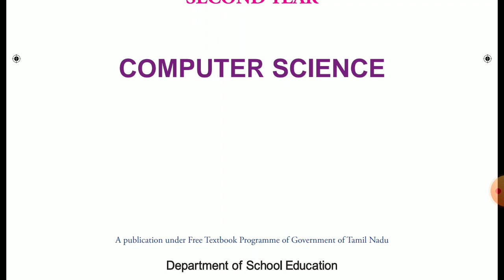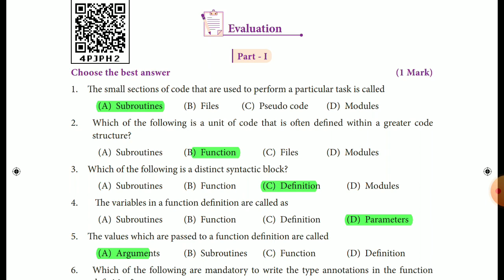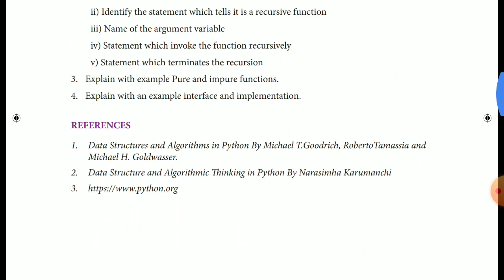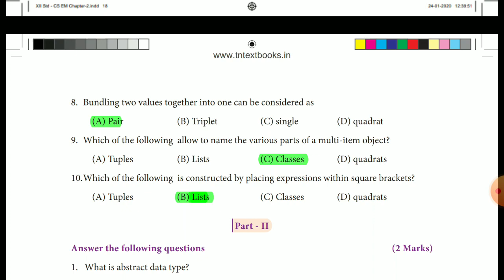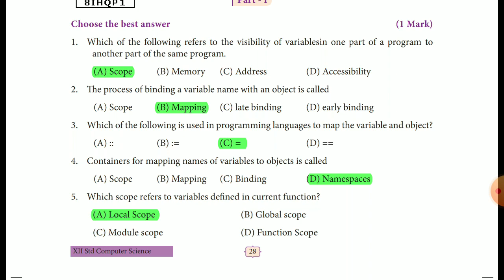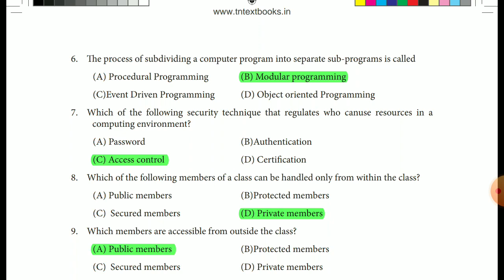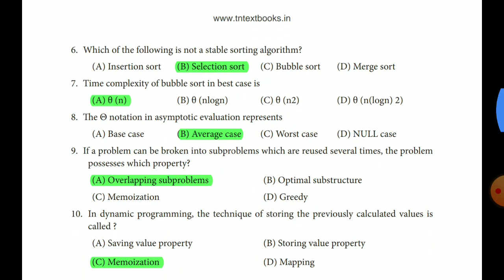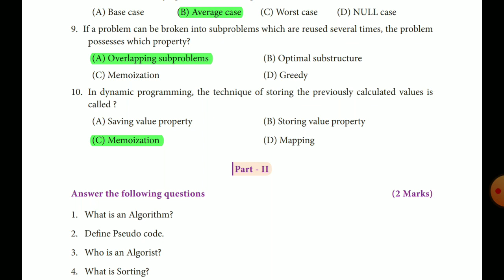12th Computer Science Unit 1 Chapters 1,2,3,4 English Medium Book Back Question Answer 1 mark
12th Computer Science

Unit 1

Chapters - 1,2,3,4